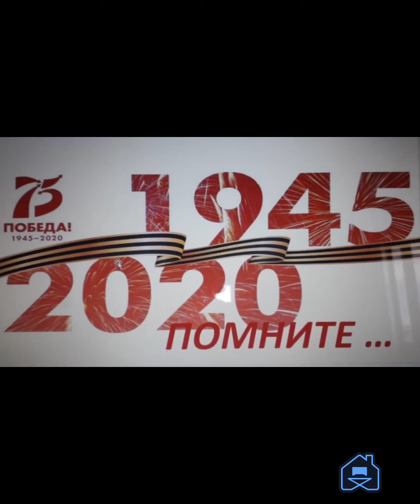"Помните..." кураторский час к Дню Победы в Великой Отечественной войне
Куратор 403 группы Сулейменова К.Б.